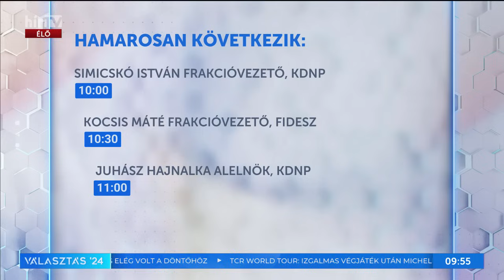Vitézy Dávid: Karácsony Gergely felsült, ígéreteit nem tudta betartani (2024-06-09) - HÍR TV